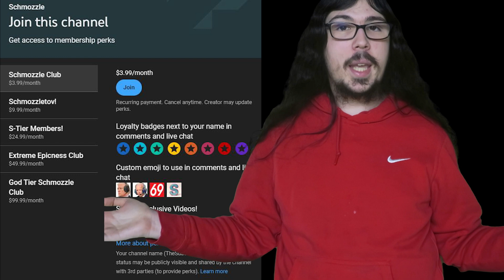AI Presidents Ending in 2024?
In this video I talk about my plans for this channel this year.

Gaming Channel:@jeffplayedgames